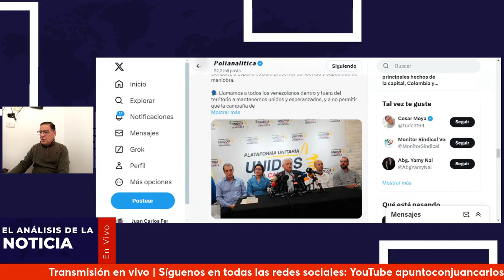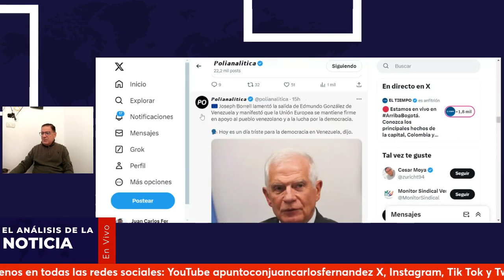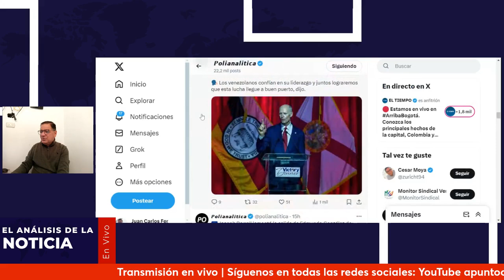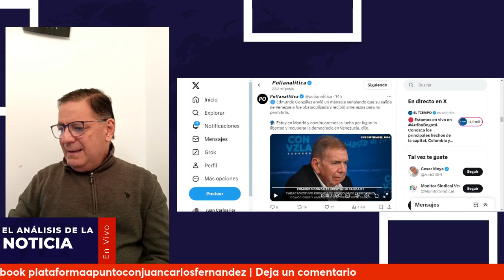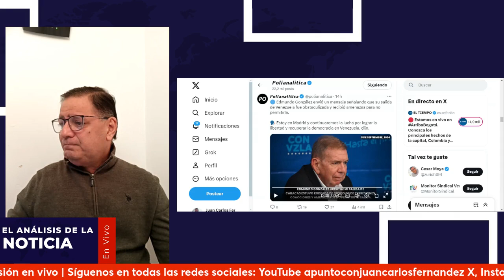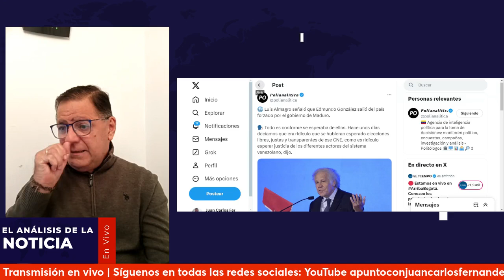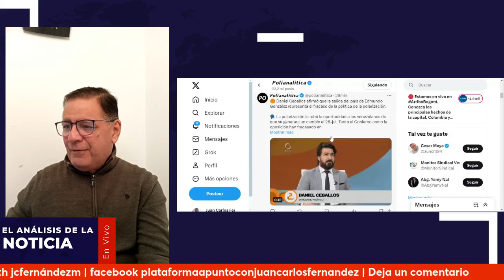Europa en la segunda Guerra mundial tuvo gobiernos en el exilio.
El análisis de la noticia, apunto con Juan Carlos Fernández, Edmundo González en España María Corina en Venezuela.